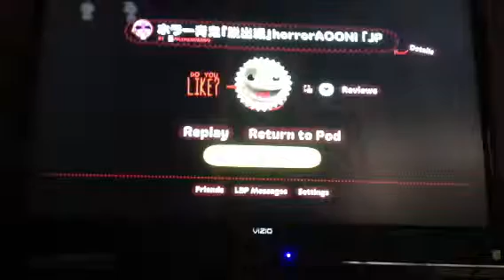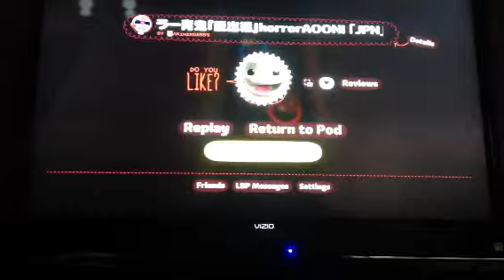Littlebighalloween special Part 4---4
WOOAAHHHJHHHHHKHKNOIEDNIUFEIUEFBIUFEBI UEAHHHHHONINSIUNDE WE DID THE LEBEL LEVEL LOL EXCITED ALMOST DONE